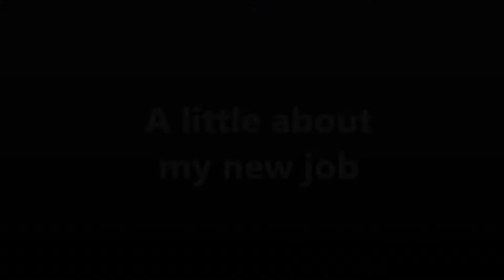A look at my new job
As some will remember, I lost my job in December. I had talked to a friend about some part time work last summer and he hired me on even though work is very slow in the winter months.

Figures, I forgot the link to The Barn Owl Project so here it is, please check him out.